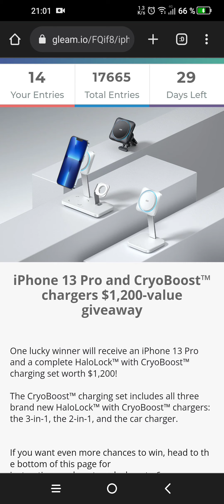¡SORTEO IPHONE 13 PRO! 📱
🌏 ¡SORTEO INTERNACIONAL! 🌎

• PREMIO🏆: iPhone 13 Pro 📱
• N° DE GANADORES: 1

- Mi Twitter🐦